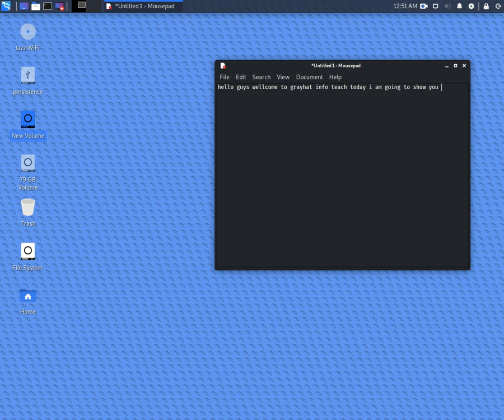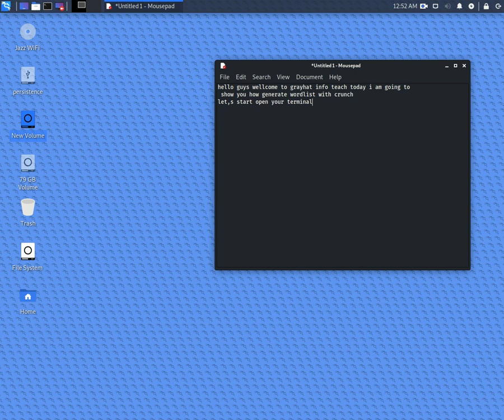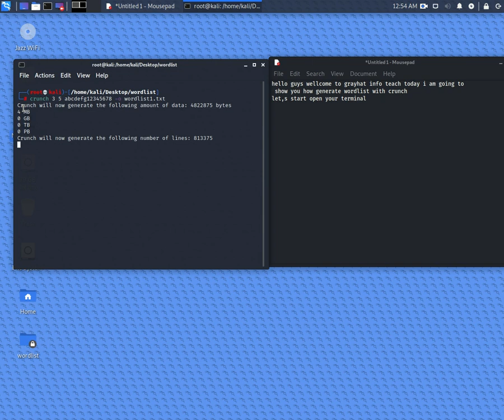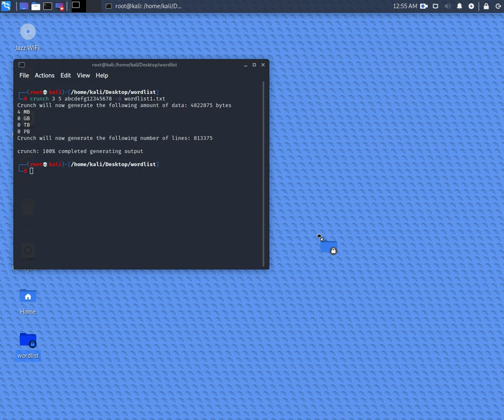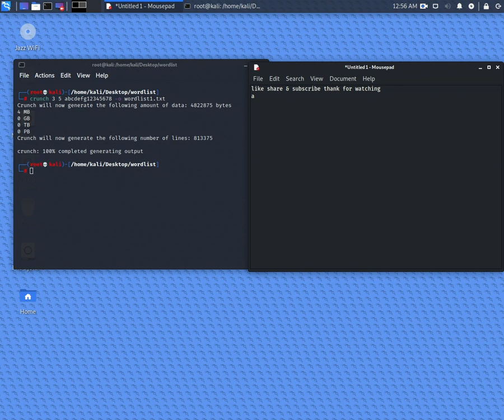How To Generate Wordlists With Crunch | Kali Linux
How to generate Wordlists with Crunch.